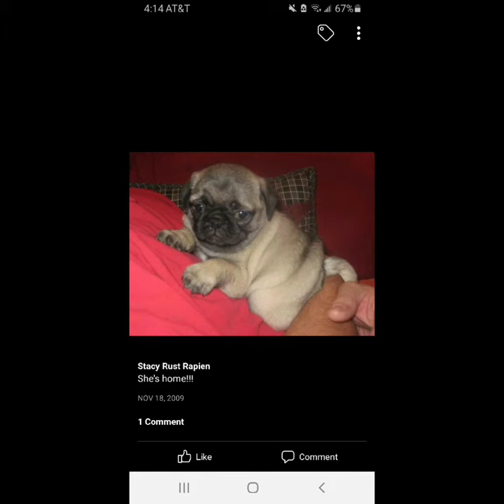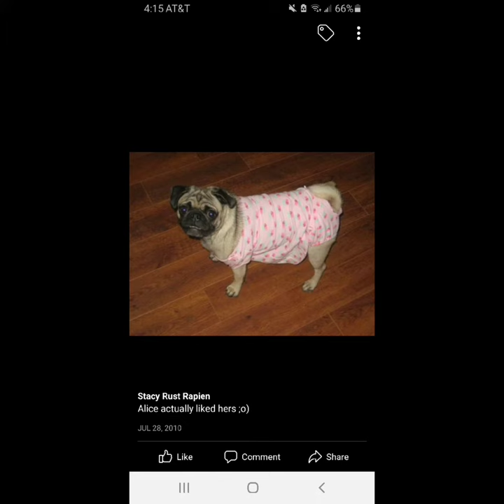Mini Memoir: Alice the Pug (8.27.21)